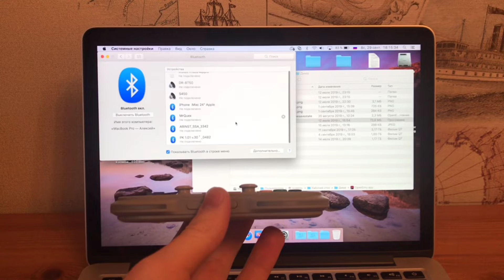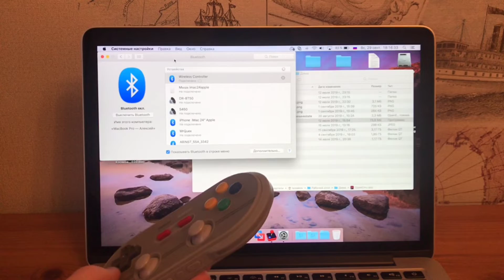Подробный обзор 8BitDo N30pro 2 - геймпад для различных систем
Обзор геймпада 8BitDo N30pro 2! Данный Bluetooth-геймпад совместим с различными платформами – Android, Windows, MacOS и даже Switch!